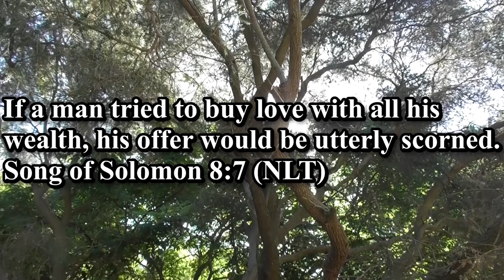Song of Solomon 8;7